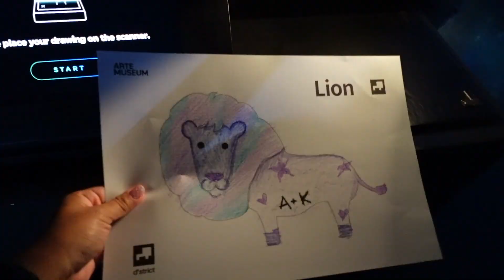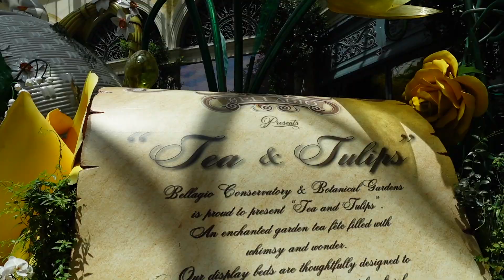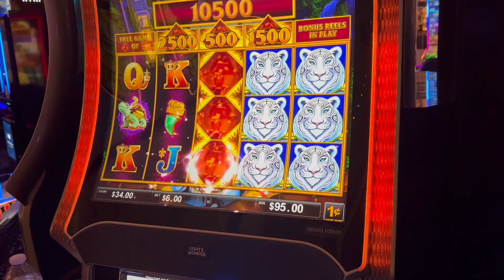LAS VEGAS VLOG: EDC, TOP GOLF, ARTE MUSEUM.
electric daisy carnival! top golf! Arte museum!
Always a good time with my fav degens.